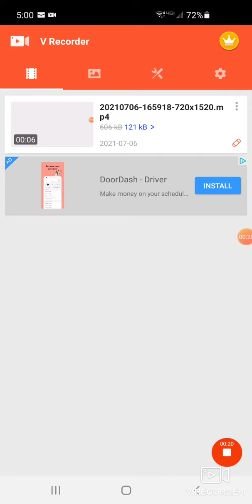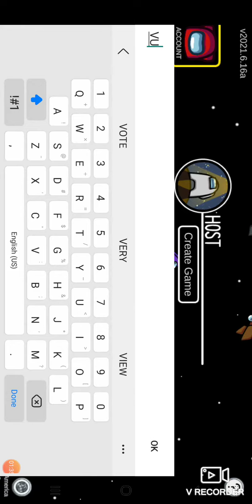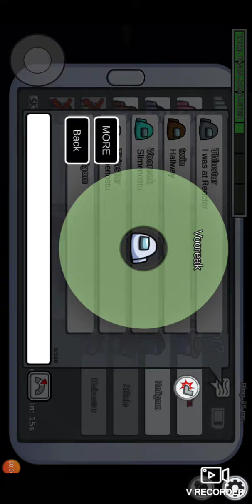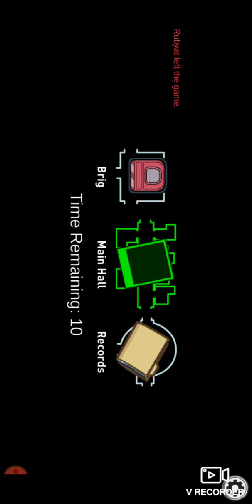We are back! Among Us video